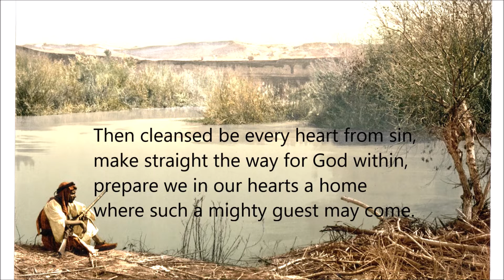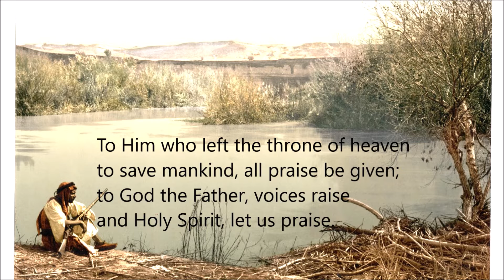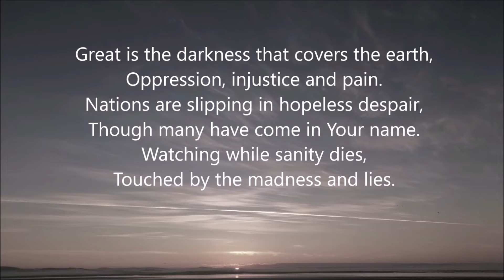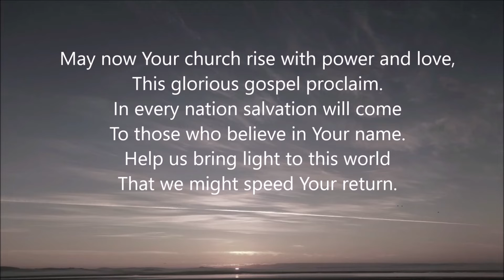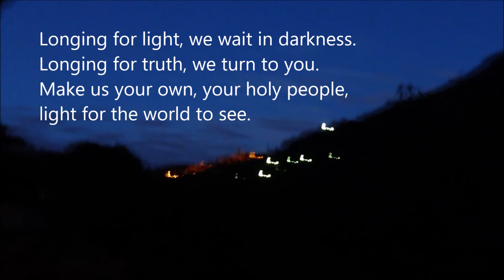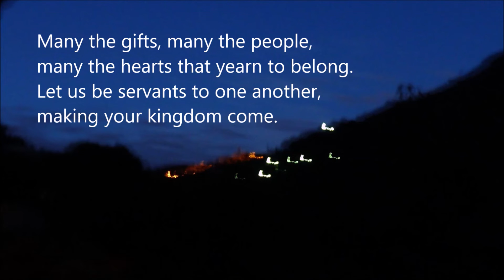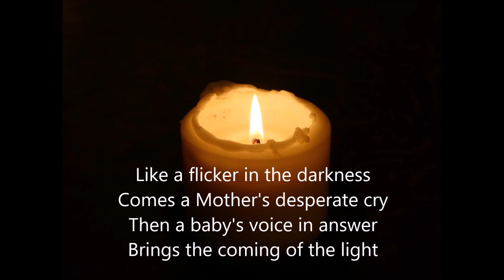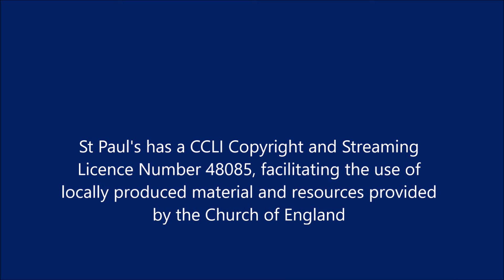Midweek Prayer 14th December 2021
Understanding the message of John and Baptist - perhaps he's not as fierce as he might first appear!